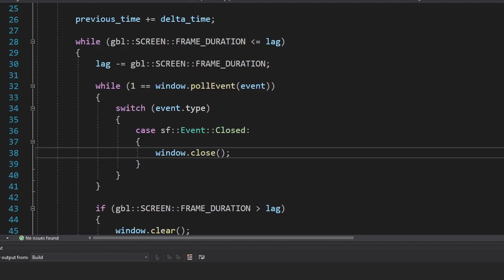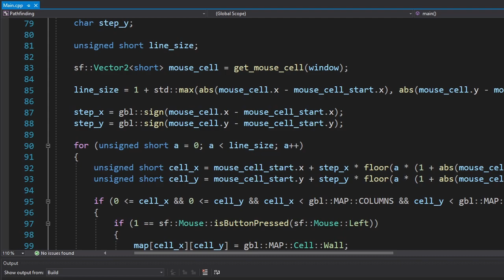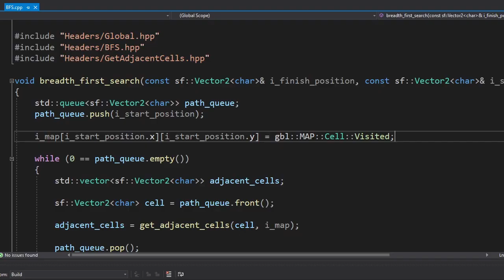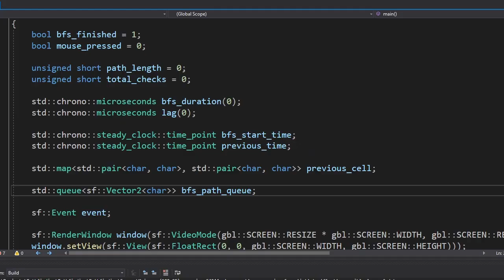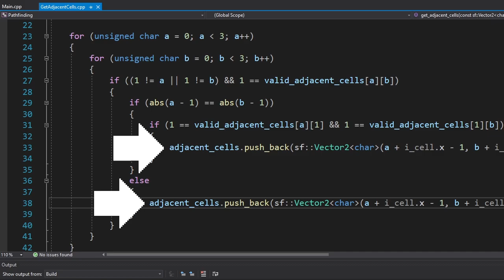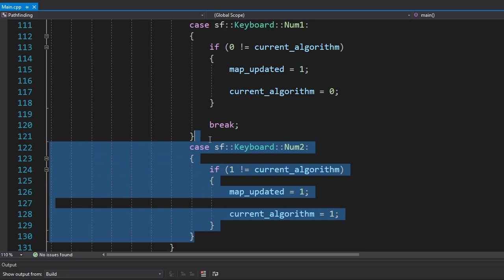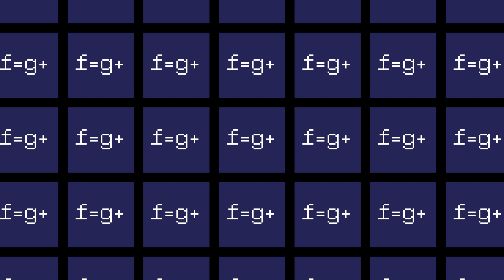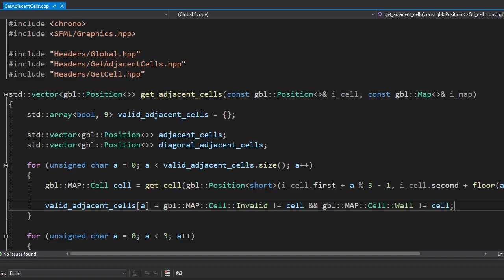Visualizing PATHFINDING Algorithms in C++ - SFML Devlog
I wrote Breadth-first search, Dijkstra and A* (A star) pathfinding algorithms in C++ and SFML.